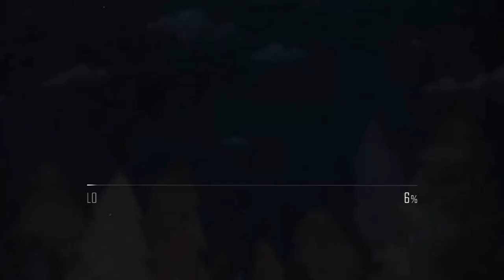Cow Animals | Learn Colors with Cow | Colors for Children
Learn a lot of colors with playing cow.
Cow playing videos for kids.

All of our videos aim to keep children active and learning through childhood.